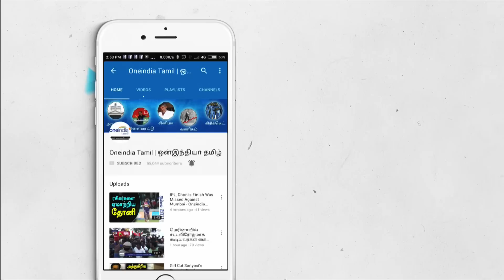Sanjiv Goenka to buy Rajasthan Royals?-Oneindia Tamil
ஐ.பி.எல் போட்டியில் 2 ஆண்டுகளுக்கு தடை செய்யப்பட்ட நிலையில், 2018ம் போட்டியில் விளையாடவுள்ள ராஜஸ்தான் அணியை வாங்கும் முயற்சியில் ஈடுபட்டுள்ளார் சஞ்சீவ் கோயன்கா.

Rising Pune Supergiant owner Sanjiv Goenka could be keen on continuing as a franchise owner in the Indian Premier League, despite his team’s two-year tenure coming to an end. He may be interested in investing in returning IPL team Rajasthan Royals